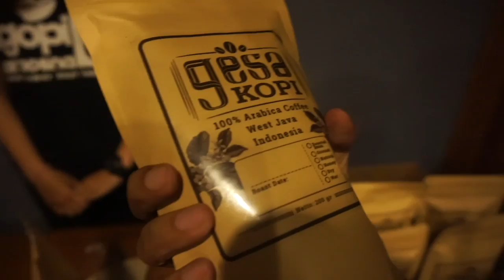D'MASIV BAND PECINTA KOPI (Vlog 09)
Alhamdulillah manggung di festival kopi.. Bisa ngopi sepuasnya..

Panggung kami di acara Ngopi Saraosna Vol.6 yang berlokasi di gedung sate bandung.

Pendapat kami tentang kopi nusantara dan cara kami mencintai kopi juga ada di Vlog ini.

PANJANG UMUR KOPI DAN PETANI KOPI INDONESIA!!!